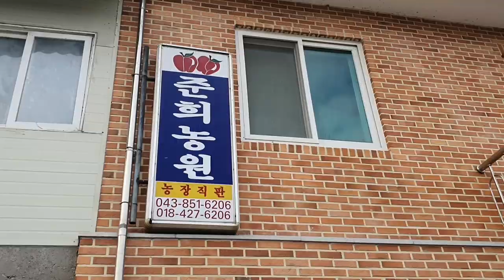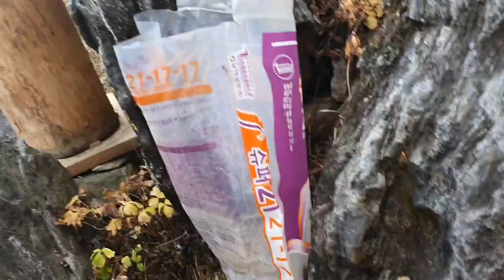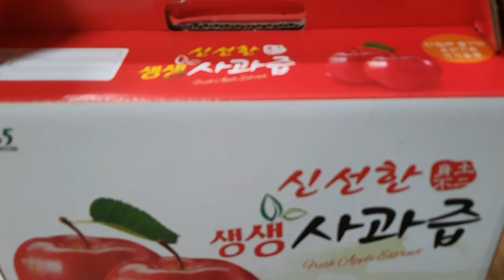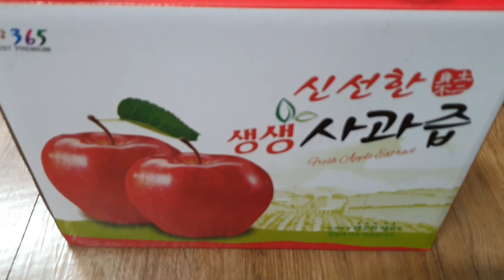[ 약초 ] 한봉 (토종꿀)/ 채밀과정 / 항산화 효능등.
한봉(토종꿀)은 봄부터 초겨울까지 일년에 단한번 채밀하며 화분과 로열젤리및프로폴리스등 많은 성분들이 함유되어 황산화 물질 복합 꿀이라 할수있네요.